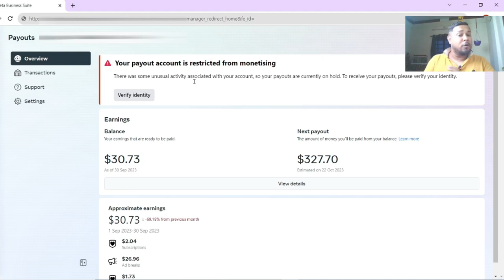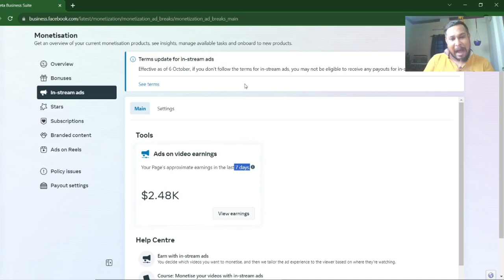Big Change In Facebook Monetization Effective as of 6 October | Facebook New Update |By Diptanu Shil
Big Change In Facebook Monetization Effective as of 6 October | Facebook New Update | Facebook Terms update for in-stream ads - Effective as of 6 October, if you don't follow the terms for in-stream ads, you may not be eligible to receive any pay outs for in-stream ads. Facebook updating the Content Monetisation Terms. The updates go into effect on 6 October 2023.